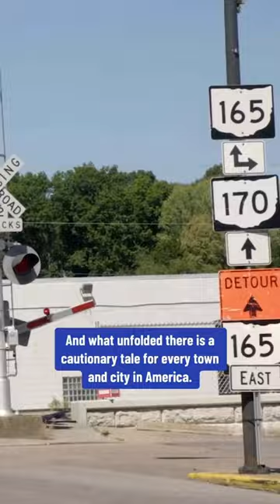New CBS Reports documentary looks at East Palestine train derailment